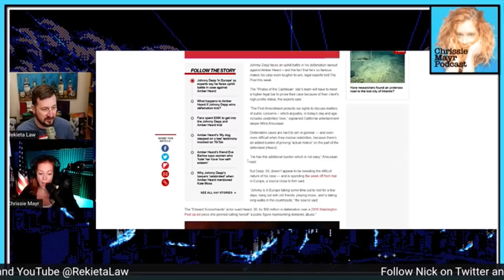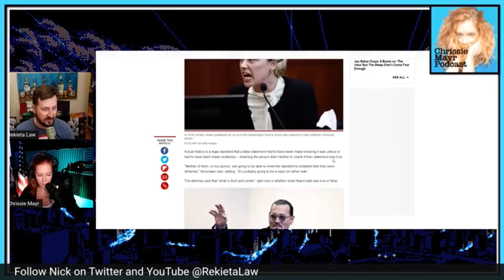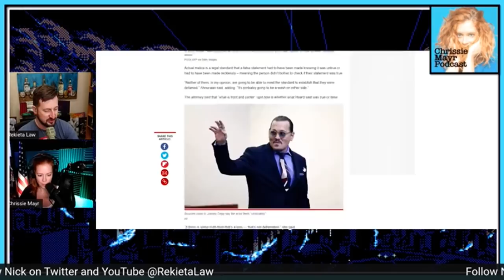The @nypost Coverage of the Johnny Depp Trial